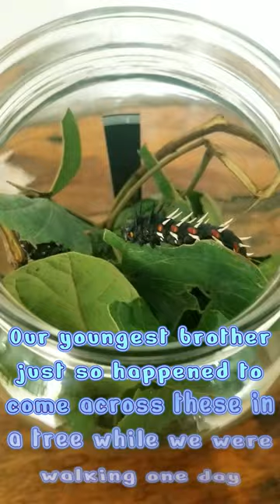Cabbage tree emperor moth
Our first experience with a Cabbage Tree Emperor Moth caterpillar.